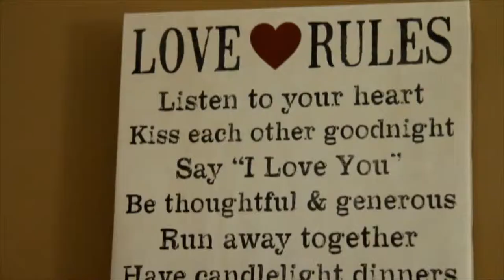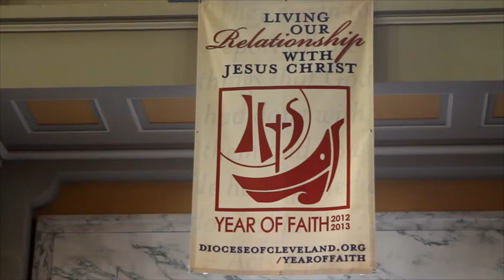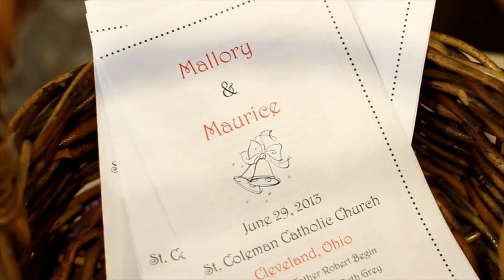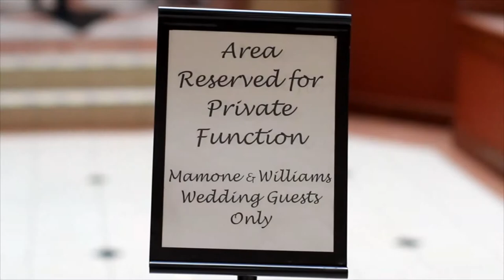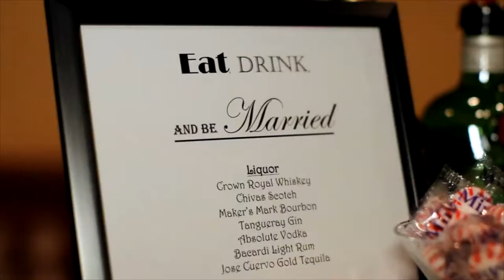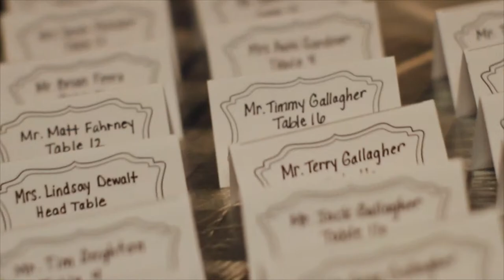2013 06 29 Mamone HIGHLIGHT VIDEO